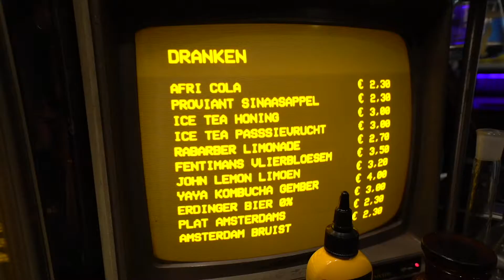Opening van Dr. Pieper - frites excentrique -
Opening Dr. Pieper
Oktober 2017
Bijzondere friet beleving

presentatie door Jan Meijroos
beeld door August Swietkowiak

Kinkerstraat 142
Amsterdam